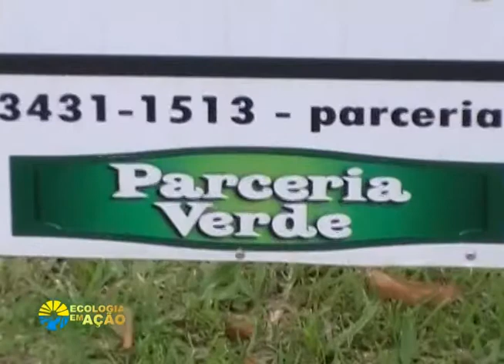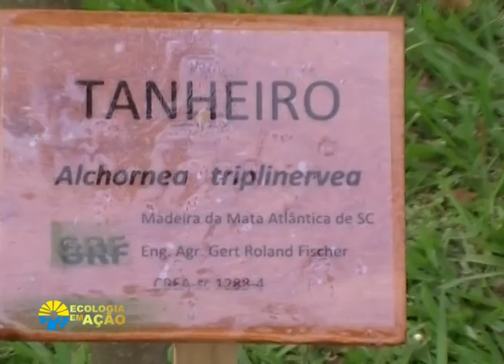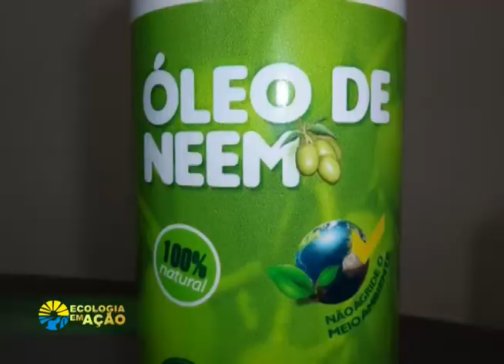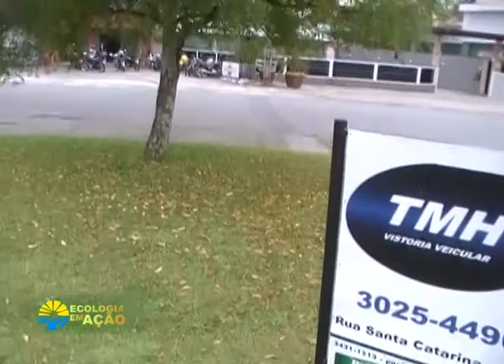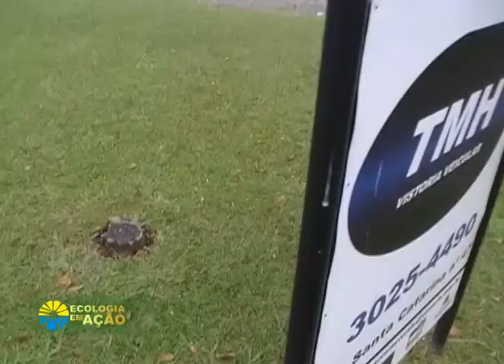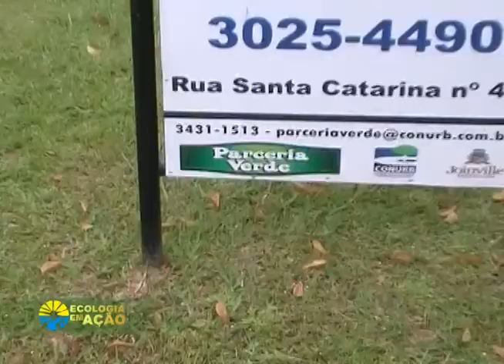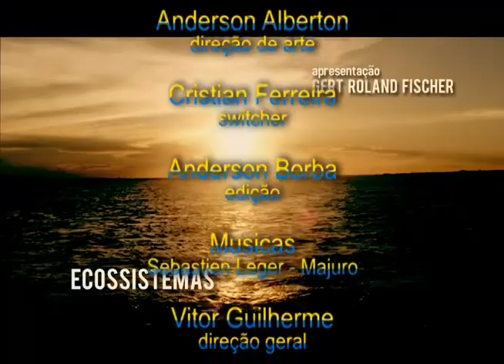Adote a Praça Getúlio Vargas